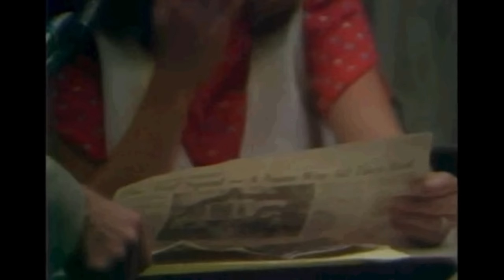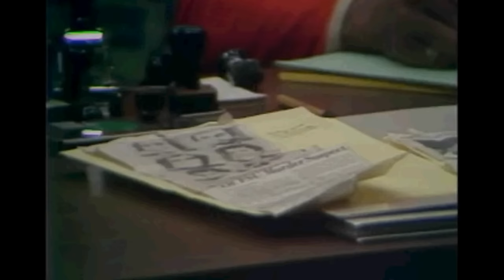Ted Bundy Takes Stand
Abc news. Bundy takes stand in Miaмi, Floгida. July 3, 5, 1979. Enjoy!